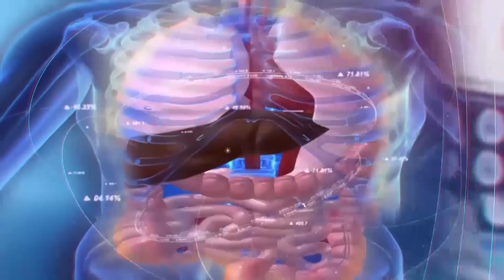প্রাথমিক শিশুদের করোনার টিকা কেন প্রয়োজন?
প্রাথমিক শিশুদের করোনার টিকা কেন প্রয়োজন?” বিষয়ে ডক্টর টিভির নিয়মিত আয়োজন“স্বাস্থ্য    সমাধান” অনুষ্ঠানে আলোচনা করছেন-
অতিথি:
ডাঃ অধ্যাপক  ডাঃ আবিদ হোসেন মোল্লা
অধ্যাপক এবং বিভাগীয় প্রধান, শিশুরোগ বিভাগ,
 বারডেম জেনারেল হাসপাতাল এবং ইব্রাহিম মেডিকেল কলেজ
সঞ্চালকঃ
তানভীর আহমদ

✅✅✅আরো দেখুন……..»